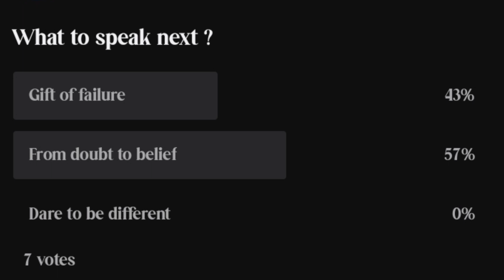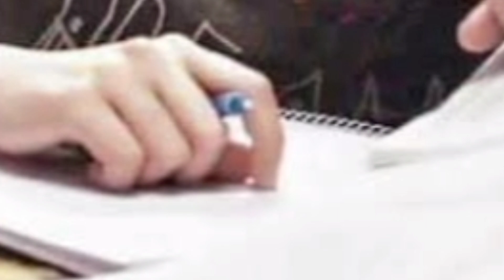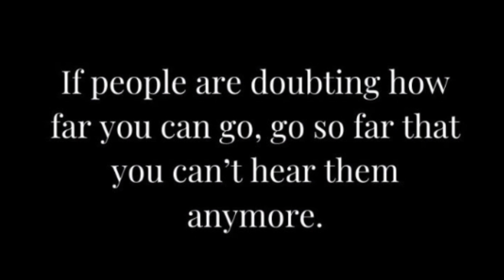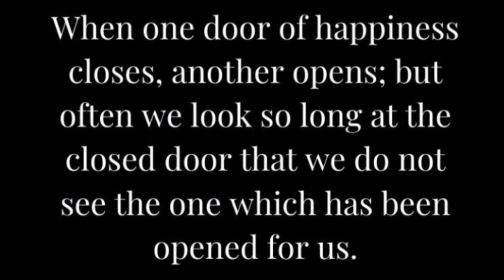From doubt to belief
This video is all about Self doubt.
There are so many methods to overcome self doubt.But I believe that the journey of self transformation only begins when you start beleiving in yourself.Never doubt yourself.Always trust the process.You will. succeed.

Thanks to all your love and support.
Spread happiness and live happily.
stay blessed.